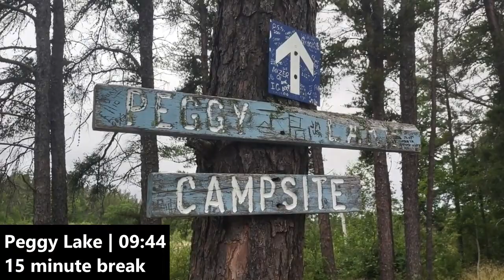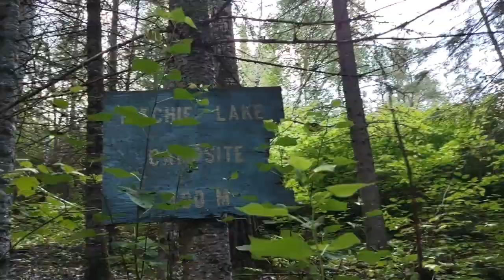Hiking in Manitoba, Canada: Fatboy and Oldgirl do Mantario Trail // Wildlife Encounters! 🦦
Embark on a hiking journey on the Mantario Trail, a 63km thru trail in the Whiteshell region of Manitoba, Canada. This hike was done July 27-29 with @thegregescape. High winds went through the night before, making the trek from a little more challenging than usual. Timings are included in my video to help you plan your trek.

0:00 Intro
2:33 Caribou Lake
5:24 Marion Lake
14:03 Peggy Lake
15:43 Olive Lake
16:15 Moosehead Lake
19:44 Hop Lake
20:20 Mantario Lake
24:52 Ritchie Lake
32:13 Hemenway Lake
33:05 Castle Rock